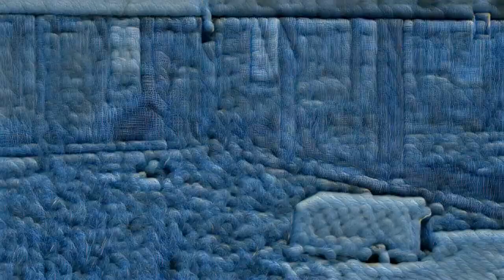The Ferret Frolic: Getting to Know Ferrets as Pets